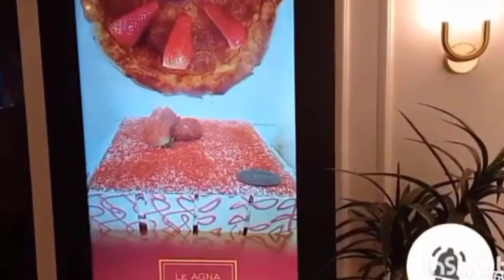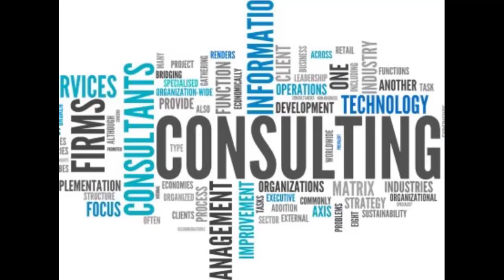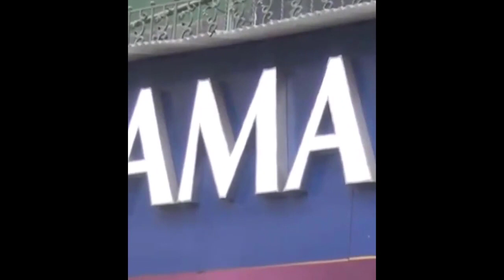3 successful businesses that will increase your income|MMS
3 successful businesses that will increase your income|MMS
Best Business Ideas Urdu Hindi